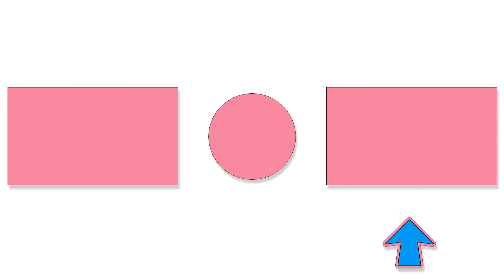Learning How to Draw Crocodile and Monkey Colorful for Kids - Coloring Videos For Children